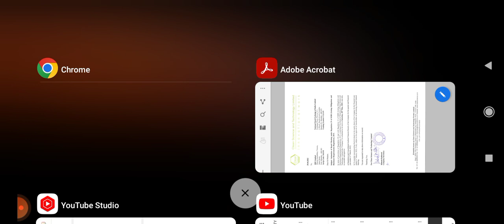clean science q4 result date 2022 !! clean science share target !! clean science stock analysis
the latest news about clean science share announced q4 result date for 2022 and it's effect on share price target